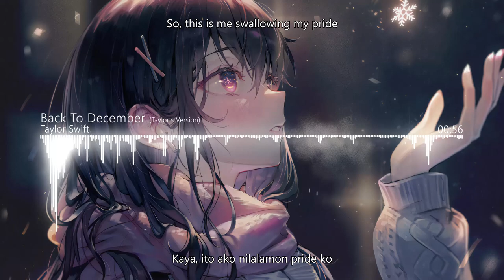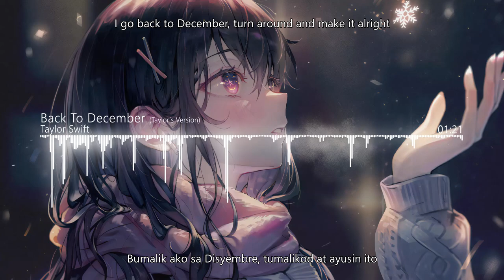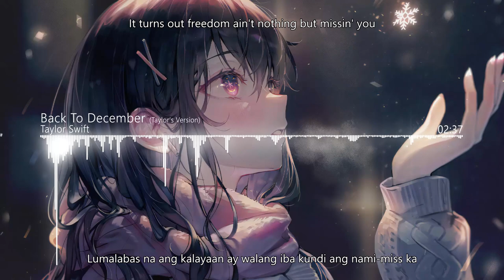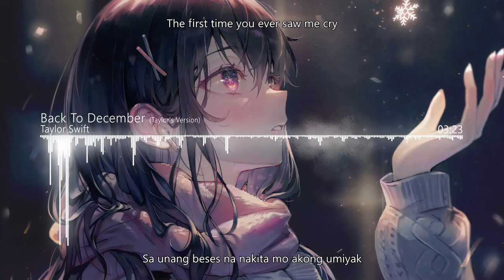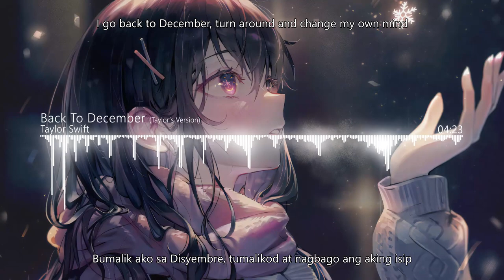【HD】 Taylor Swift - Back To December (Taylor's Version) 【Lyrics + Tagalog Sub】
This is our 21th video of Taylor Swift song with a length of about 5 minutes, hope you like it! This is a translation of the 3rd track of the album "Speak Now (Taylor's Version)". The video includes English and Tagalog Subtitles. The translation might be different from it's original meaning.

♫ Vocal: Taylor Swift
♫ Lyricist: Taylor Swift
♫ Composer: Taylor Swift
♫ Producer: Taylor Swift, Christopher Rowe
♫ Studio Personnel: Christopher Rowe, Serban Ghenea, Bryce Bordone, David Payne, Lowell Reynolds, Derek Garten, Randy Merrill, Jeremy Murphy
♫ Associated Performer: Taylor Swift, Matt Billingslea, Amos Heller, Paul Sidoti, Mike Meadows, Max Bernstein, London Contemporary Orchestra, Galya Bisengalieva, Zahra Benyounes, Natalie Klouda, Charlotte Reid, Anna Ovsyanikova, Antonia Kesel, Eloisa-Fleur Thom, Anna de Bruin, Charis Jenson, Guy Button, Nicole Crespo O'Donoghue, Nicole Stokes, Zoe Matthews, Clifton Harrison, Matthew Kettle, Stephanie Edmundson, Oliver Coates, Jonny Byers, Max Ruisi, Dave Brown
♫ Mixer: Serban Ghenea
♫ Mix Engineer: Bryce Bordone
♫ Recording Engineer: David Payne, Jeremy Murphy
♫ Asst. Recording Engineer: Lowell Reynolds
♫ Additional Engineer, Editor: Derek Garten
♫ Mastering  Engineer: Randy Merrill
♫ Vocal Engineer: Christopher Rowe
♫ Editor: Lowell Reynolds
♫ Drums: Matt Billingslea
♫ Percussion: Matt Billingslea
♫ Bass Guitar: Amos Heller
♫ Electric Guitar: Paul Sidoti, Max Bernstein
♫ Acoustic Guitar: Paul Sidoti, Mike Meadows
♫ Strings: London Contemporary Orchestra
♫ Violin: Galya Bisengalieva, Zahra Benyounes, Natalie Klouda, Charlotte Reid, Anna Ovsyanikova, Antonia Kesel, Eloisa-Fleur Thom, Anna de Bruin, Charis Jenson, Guy Button, Nicole Crespo O'Donoghue, Nicole Stokes
♫ Viola: Zoe Matthews, Zoe Matthews, Clifton Harrison, Matthew Kettle, Stephanie Edmundson
♫ Cello: Oliver Coates, Jonny Byers, Max Ruisi
♫ Double Bass: Dave Brown
♫ Hammond B3: Mike Meadows
♫ Mandolin: Mike Meadows
♫ Synth Pads: Max Bernstein
♫ Background Vocalist: Taylor Swift, Mike Meadows
♫ Release Date: July 7, 2023

➢ Tagalog translation by Kirasa